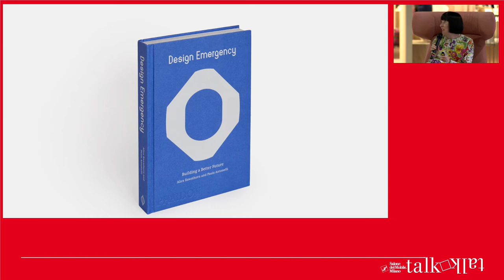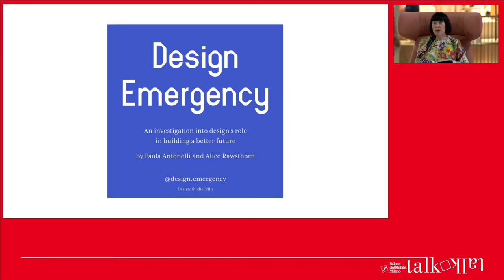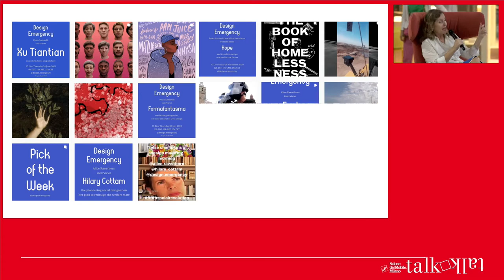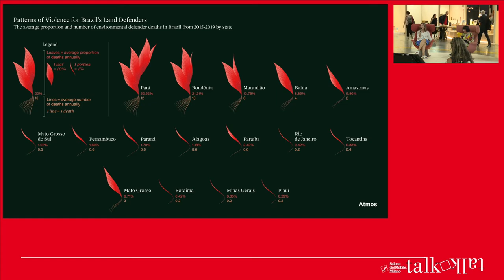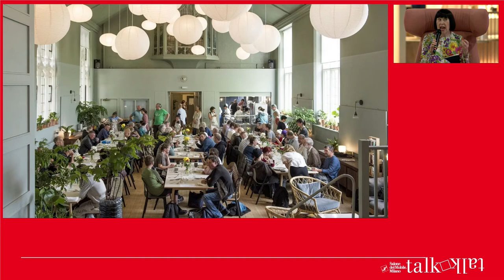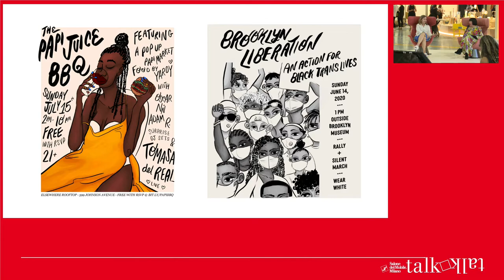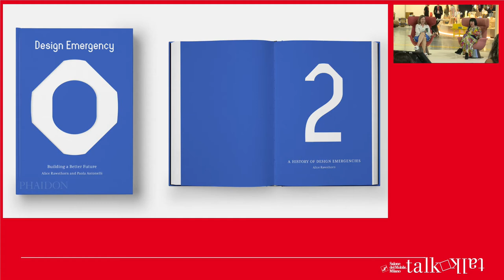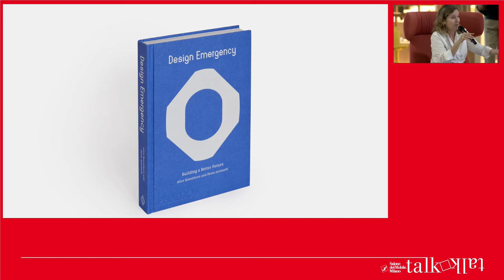TALK: There will always be a design emergency (English version)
The talk “There Will Always Be A Design Emergency” is a conversation between two international design figures, Paola Antonelli and Alice Rawsthorn. Their talk at SaloneSatellite covers the story behind the project and feature a selection of interviews as concrete examples of ways in which designers are tackling complex challenges in all fields.

Il talk "There Will Always Be A Design Emergency" è una conversazione tra due personalità del design internazionale, Paola Antonelli e Alice Rawsthorn. Il loro contributo al SaloneSatellite rivela la storia dietro al progetto e ripropone una selezione di interviste quali esempi concreti di come i progettisti stiano affrontando sfide complesse in ogni campo.